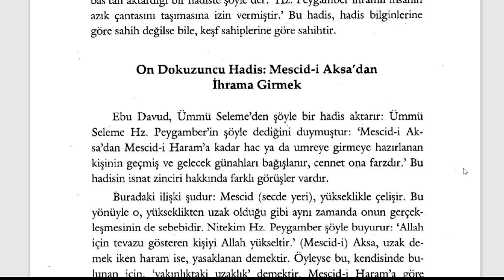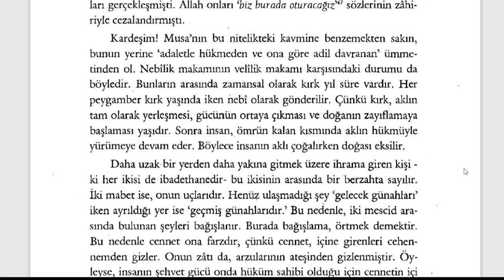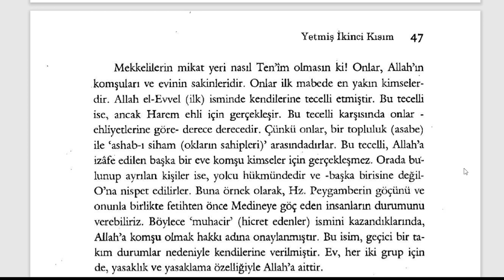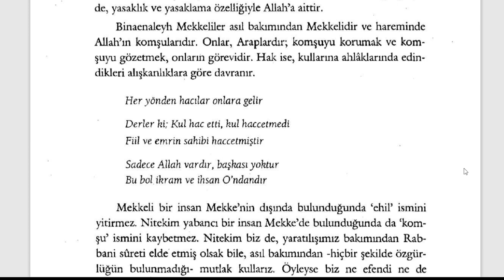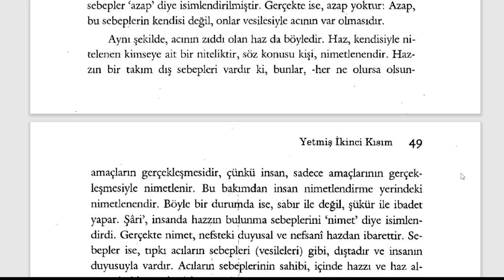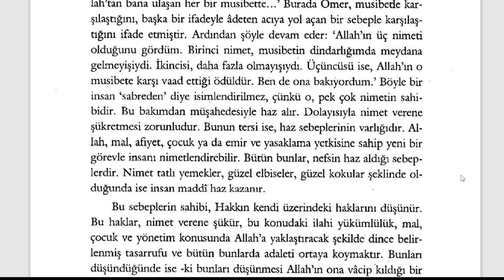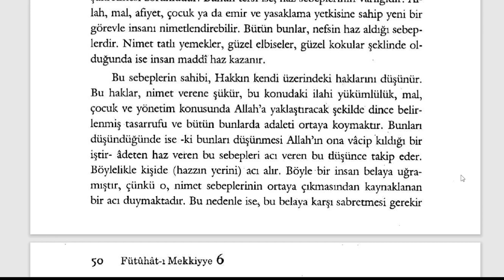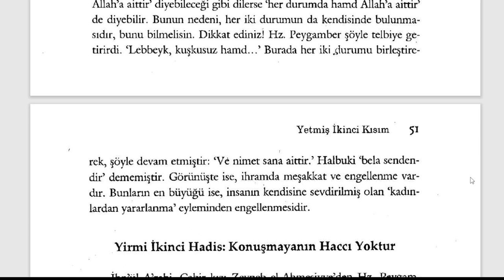Fütuhât-ı Mekkiyye - Acıya Şükretmek Nasıl Olur? (11. Sifr 72. Kısım) - 4